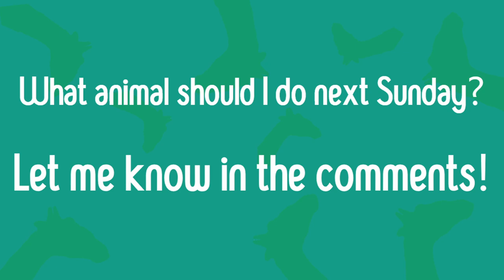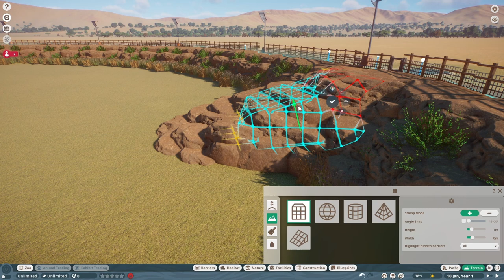Mammoth Mod! 🐘| Planet Zoo | Suggestion Sunday #25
Suggestion Sundays are back! Thankyou Random Proboscidean for your wonderful suggestion! We make a Mammoth Mod habitat in Planet Zoo today, hope you like this habitat and the revival of the series!